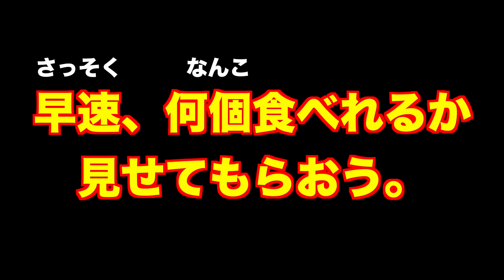ママ激怒？ マックナゲット何個食べれるかチャレンジ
【普段遊び】
マックナゲットが食べたい食べたいとうるさいので買ってきた！！
何個食べれるかチャレンジします
おもしろいので是非みて下さい

かいじゅうチャンネルの応援を宜しくお願い致します。

使用した楽曲や効果音